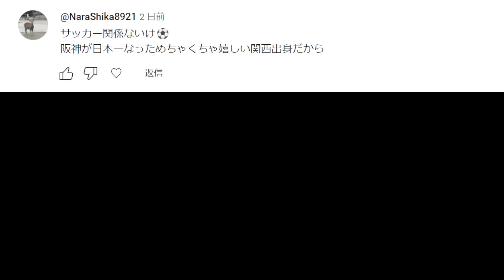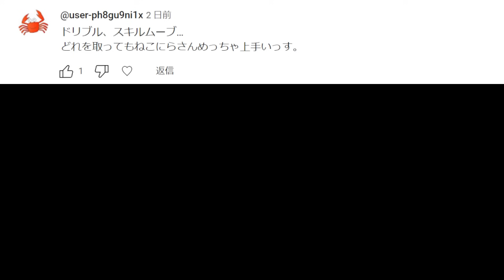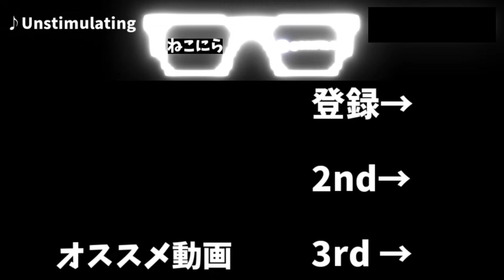【CLノックアウトステージ始まる】全盛期の小野伸二(21歳)が2001年から現代にタイムスリップしてきたら世界No.1の天才になる説 #18 【EAFC24】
☆ニラーが有志でやっているファンディスコード☆
(私は一切参加しておりません)

使用させていただいている読み上げ音声
VOICEVOX